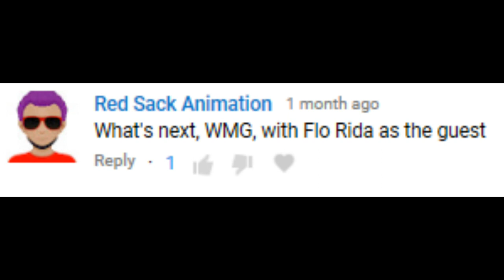[#1226] Microsoft Sam Rants on Warner Music Group (Again)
This video is a request by Red Sack Animation, aka Owen Nelson. We hope you all enjoy watching this!